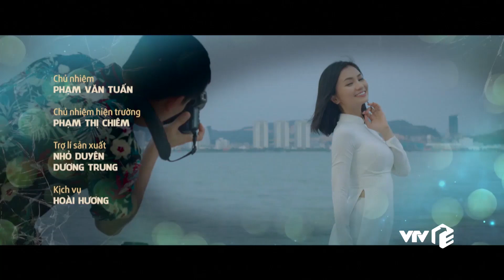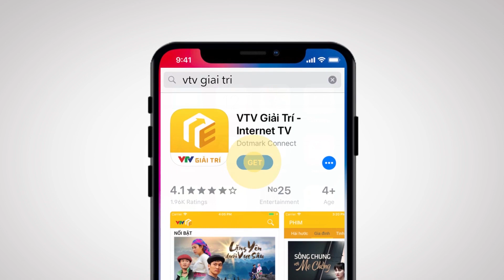Preview | Hoa hồng trên ngực trái - Tập 9 | 'Tiểu tam' Trà có bầu tưởng giả ai ngờ hóa thật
Bất ngờ chưa, "tiểu tam" Trà có bầu tưởng giả ai ngờ hóa thật, dự là Thái sắp phải sống cuộc đời "đổ vỏ" đầy ê chề thời gian tới rồi
Trong khi đó, khổ thân Bảo tuần lộc, cứ 123 cho lắm vào giờ bị em gái nó bật lại hết cãi luôn. Mà không biết San đã làm gì để mẹ chồng không thể tha thứ đến nỗi nhiều lần tìm cách hãm hại cô?